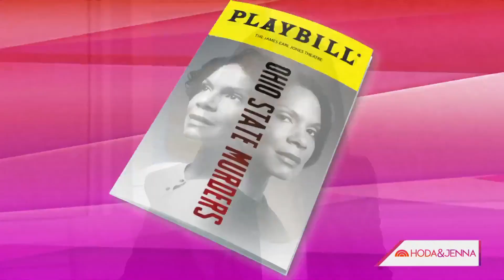Audra McDonald talks ‘Ohio State Murders,’ body positivity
Broadway star Audra McDonald opens up about body positivity and how it changed the way she raised her children. She also talk about her latest project called “Ohio State Murders.”